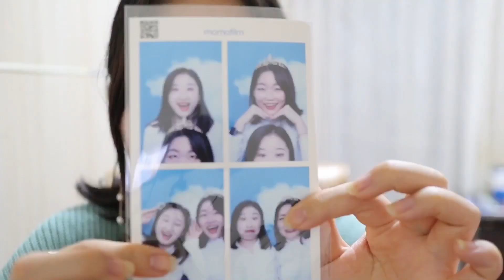Kore'yi birlikte gezelim 🇰🇷 mutlaka gitmeniz gereken yerler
Merhaba!
Her Çarşamba saat 6'da Youtube'da post yapıyorum.
İnstagram sayfam
   @ sua_sonkoreli